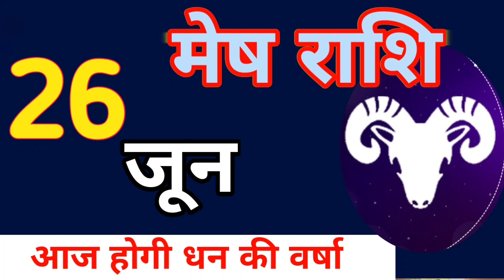मेष राशि वालो उतार चढ़ाव वाला दिन है संभल कर रहे | mesh rashi 26 june | aaj ka rashifal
St#rashi
Mesh राशि  |  aaj ka rashi | आज होगा चमत्कार